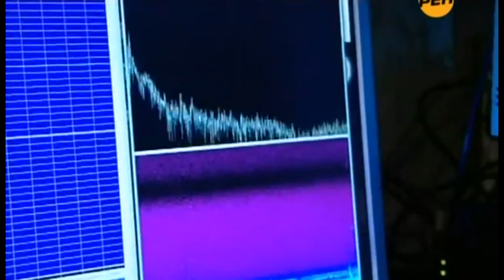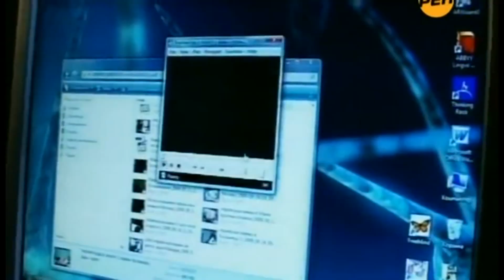Wave Genetics Can Cure Any Disease - Dr. Peter Garyaev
- Wave Genetics by Dr. Peter Garyaev.
This video contains some mind-boggling information, it will change the way you perceive the world around you, the way you think about yourself and your life.
In this video you will learn about professor Peter Garyaev and his groundbreaking theory of wave genetics. Basically, professor Peter Garyaev has the keys to your immortality. Wave genetics enables us to find cures for all kinds of diseases and conditions, to regenerate organs and to make us generally healthier and to help us live longer and better.
And Peter Garyaev has proven that he is capable of doing magical stuff. In one of his dazzling wave genetics experiments he induced a complete recovery of the pancreases of laboratory rats.
The core basis of the treatment based on wave genetics is to expose you to the waves of encoded information. Professor Peter Garyaev uses biological quantum computers to transcribe your genetic information, the data contained in your DNA. Then, this information is encoded into sound waves and recorded on a DVD. You listen to this DVD once in a while, and when you do, it affects you — it makes you immortal.
The unique sound of your DNA will cure all of your diseases, will help you regenerate your organs and will help you avoid the process of getting older, the process of aging.